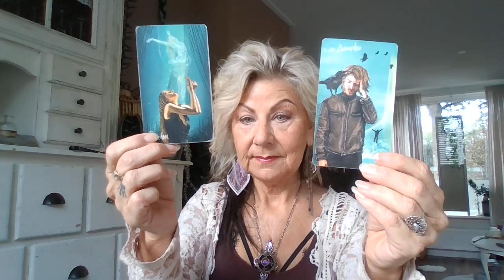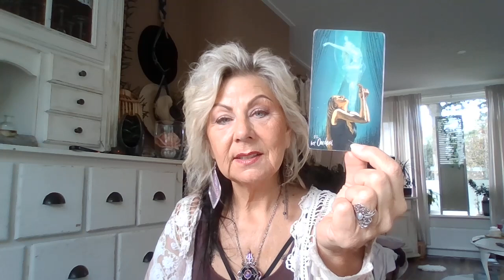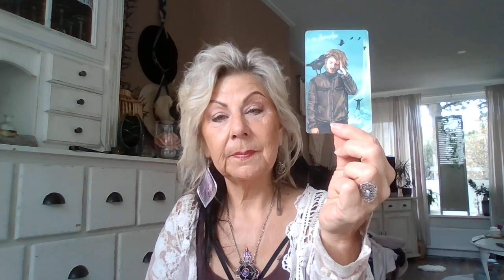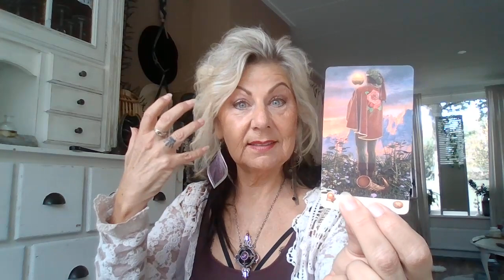***De energie van de portaaldag***En volle maan in Ram***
Welkom bij Hetty - Praktijk Elfira.

Dit is een algemene reading voor het collectief.
Het kan zijn dat het niet voor iedereen resoneert en dat geeft ook niet. Haal er uit wat van toepassing is voor jou.

Ik vind het superfijn als je mij laat weten of het jou paste! Het motiveert mij zeker om dan verder te gaan.

Kijk ook eens op mijn Engelse kanaal Angel light guidance - Elfira.

De donaties worden o.a. gebruikt om nieuwe kaartendecks te kopen.
Uiteraard mag je ook iets overmaken op bankreknr NL80RABO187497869
Alvast superdank voor de genomen moeite 💝

Liefs
Hetty
Praktijk Elfira